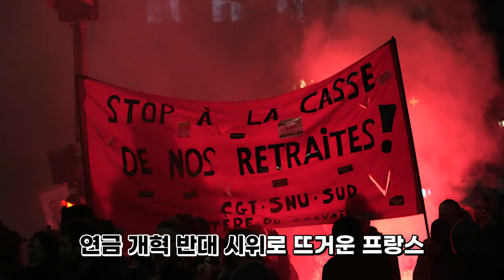윤석열 표 국민연금 개혁, 사실상 실패? 억울한 2030들 / 윤석열 정부의 미래는?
윤석열 표 국민연금 개혁, 사실상 실패?
억울한 2030들!
윤석열 정부의 미래는?